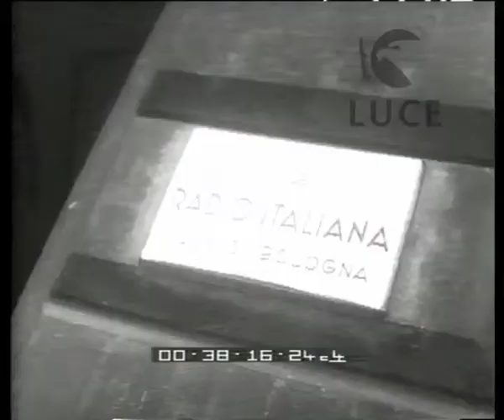"Il microfono é vostro" a Bologna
Descrizione sequenze:sede Rai di Bologna ; dilettanti provano le loro parti ; commento del regista Gagliardini ; Nunzio Filogamo seleziona i cantanti dilettanti ; sera del debutto per i dilettanti che hanno superato la selezione ;